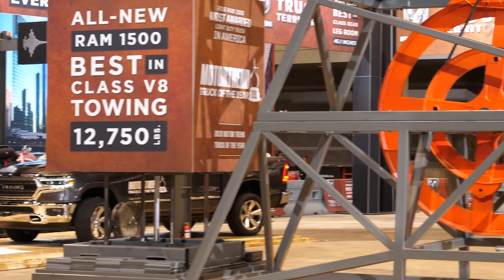2020 Dodge RAM 1500 V8 Towing 15,000lbs Demonstration at 2019 New York Auto Show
Filmed with a Panasonic GH5 camera Motortrend Truck of the Year Filmed with a Panasonic S1R Mirrorless Camera with a Leica 50mm f/1.4 Lens and a Zhiyun Crane 3 LAB Gimbal